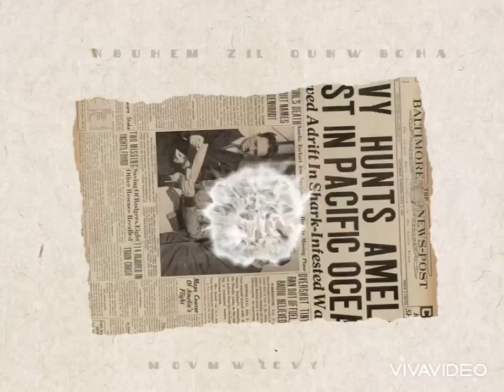Round 251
Round 251/300